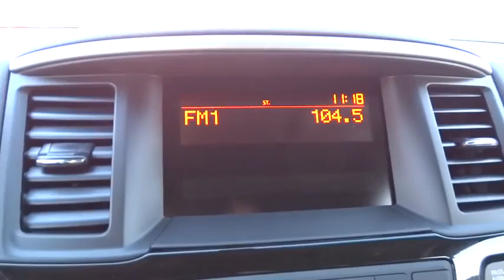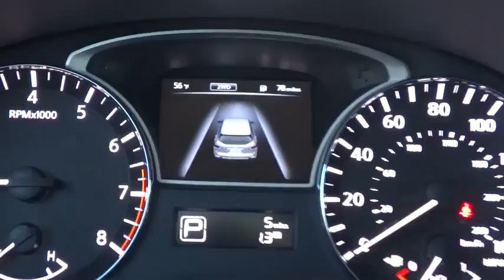2015 Nissan Pathfinder Reno, Carson City, Northern Nevada, Roseville, Folsom, NV A2124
2015 Nissan Pathfinder